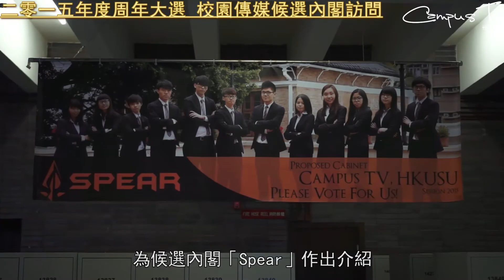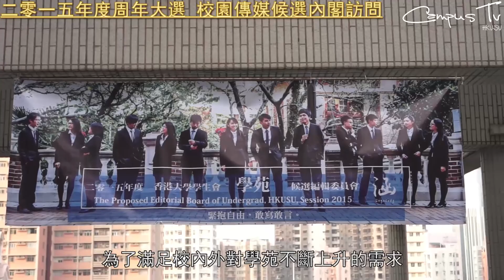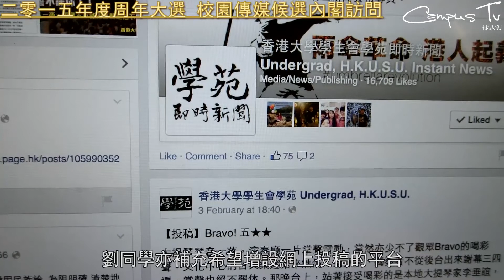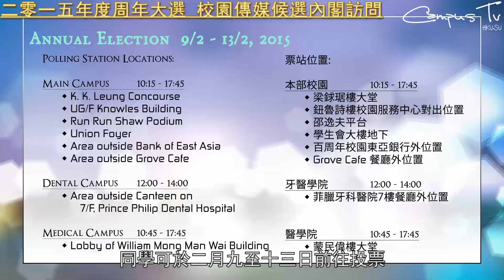[新聞] 二零一五年度周年大選 校園傳媒候選內閣訪問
二零一五年度學生會周年大選將於二月九至十三日舉行。是次選舉除會選出學生會幹事及普選評議員外，亦會選出校園電視主席及三位副主席，以及學苑總編輯及兩位副總編輯 。為了讓同學更了解兩個校園傳媒的候選單位，校園電視記者邀請了他們進行訪問。訪問中校園電視候選內閣及學苑候選編輯委員會均談及來年計劃及港獨立場。